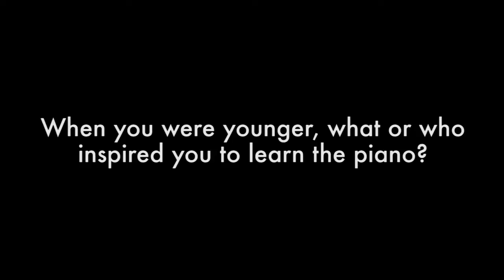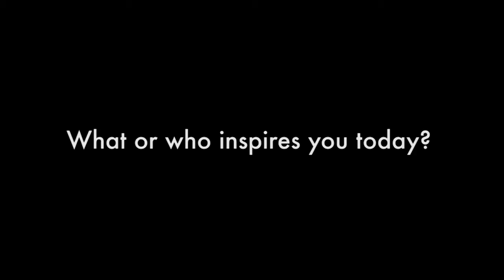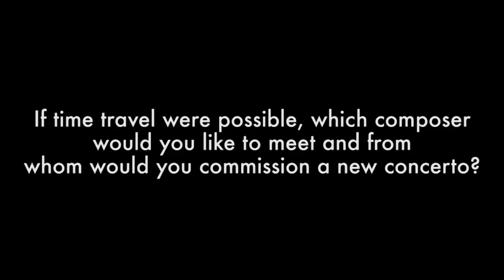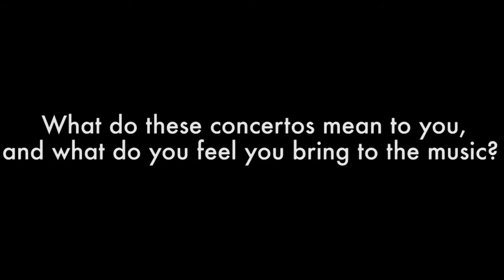Ingrid Fliter discusses 'Schumann & Mendelssohn Piano Concertos'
Join the mailing list and we'll occasionally send previews of the latest videos to your inbox early